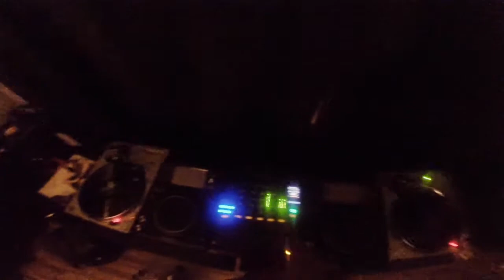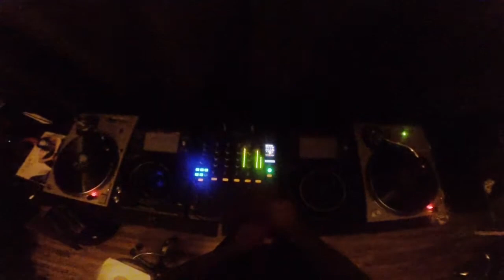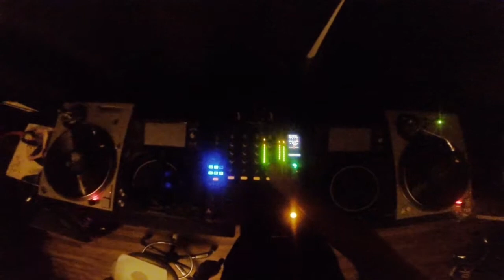First Time I Touched a CDJ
This was the first time I touched the CDJ's and thought I was mixing songs :)